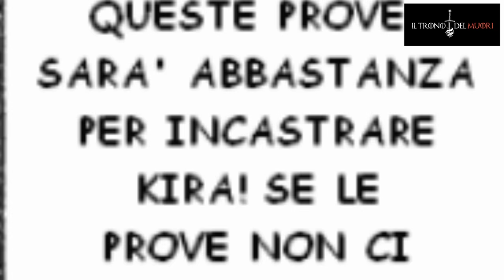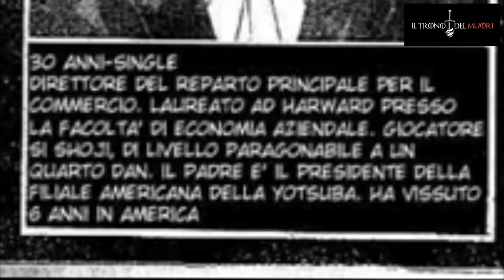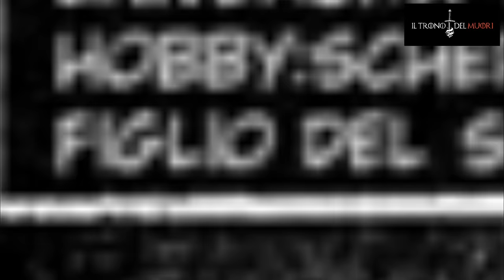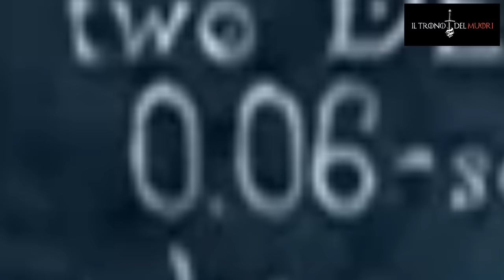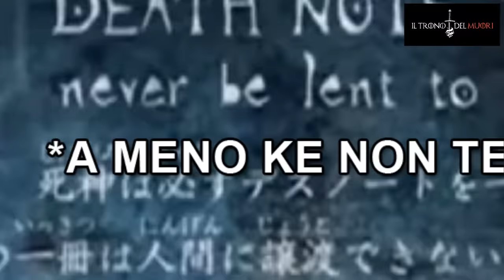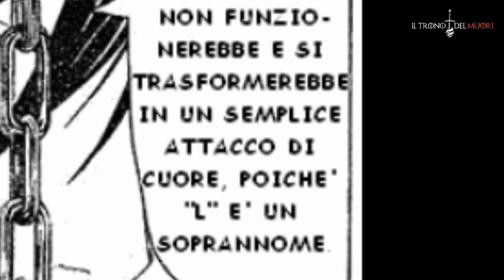RECENSIONE DEATH NOTE EPISODIO 20 RIASSUNTO ACCURATISSIMO "CAPPOTTAMENTO"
SKSTE IL RITARDO NELL'USCITA DEL VIDEO, C'HO AVUTO LA VITAH DE MEZZO DA FARE
NON SUCCEDERÀ PIù
MO ME METTO SUBITO A FA LO SPECIALE 300K
A PRESTOOO

TITOLO ORIGINALE: KOSOKU
TITOLO ITALIANO: ESPEDIENTE